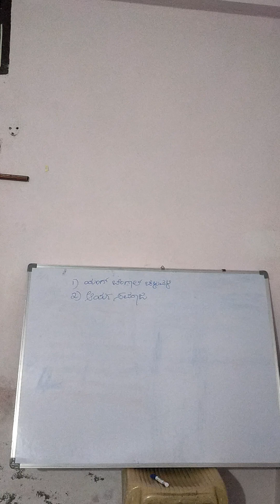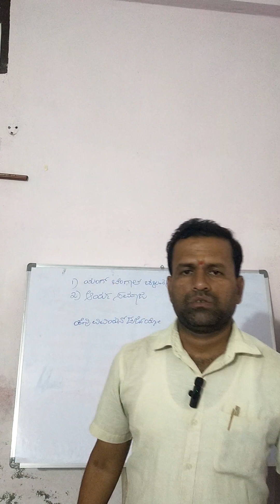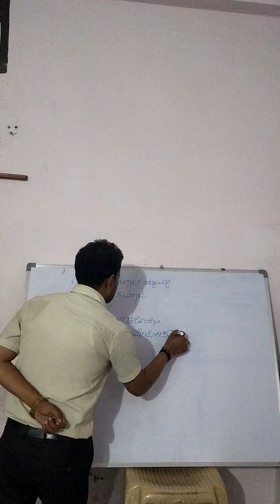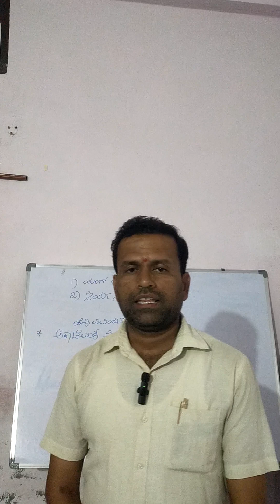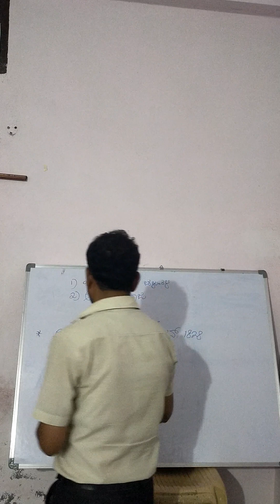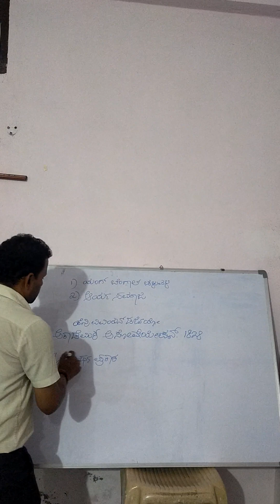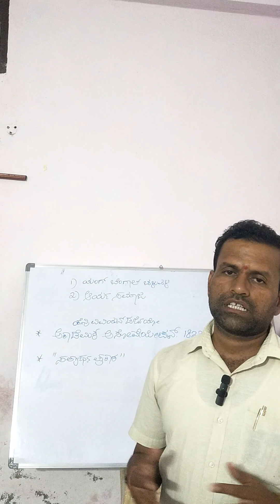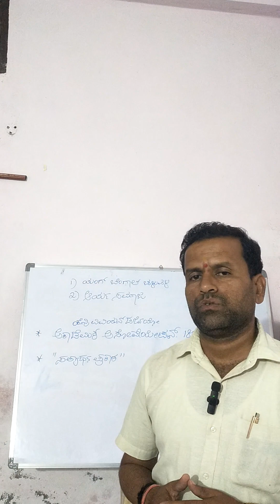Socio Religius Movements Part 2 Young Bengal Movement and Arya Samaj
Young Bengal Movement and Arya Samaj useful content for KAS,PSI,PC,PDO,TET, Group C and various Competitive exams